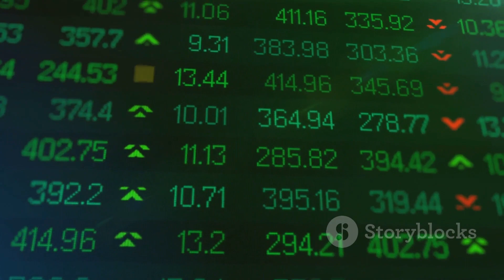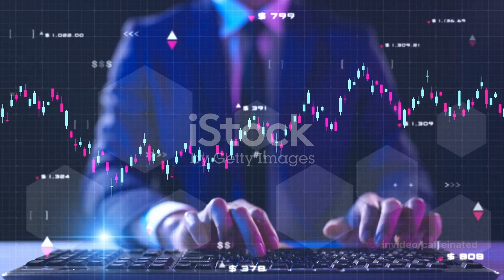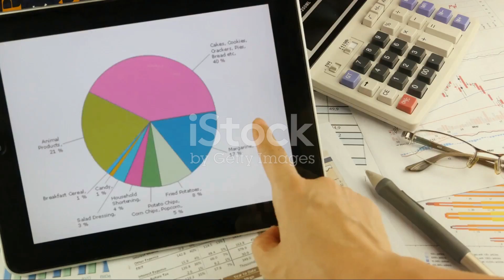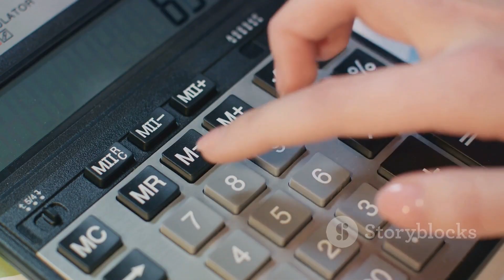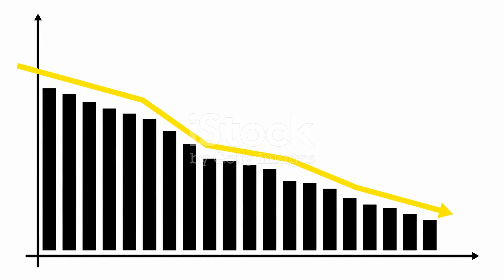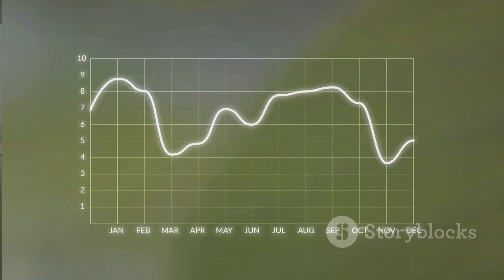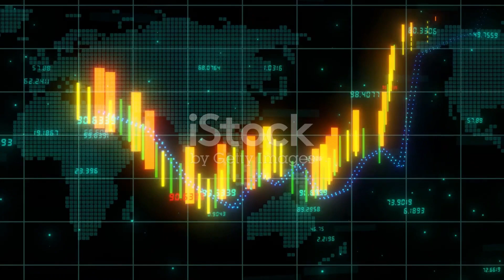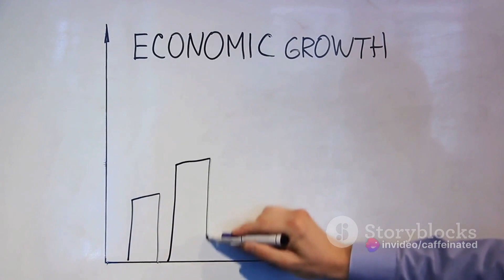Mastering Stock Investing: Unveiling Economic Indicators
In this video, I'll share with you my guide to smarter stock investing in 2023. By following my tips, you can make money in the stock market and achieve healthy returns over the long term.

Are you looking for the best way to invest your money in the stock market in the coming year? In this video, I'll share with you the strategies I use to make smart decisions when it comes to stock investing. By following my tips, you can achieve healthy returns and maximum financial security in the coming years!